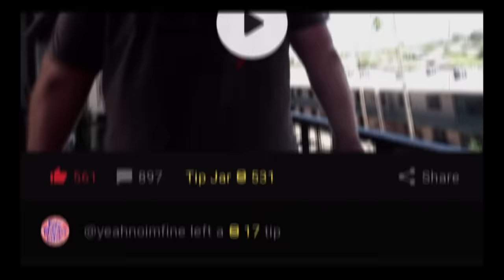Redneck Gets Arrested For Being Nasty To TweIve Year OId OnIine (Palatka, Florida)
00:00 Intro
4:00 Vide
50:00 Cops